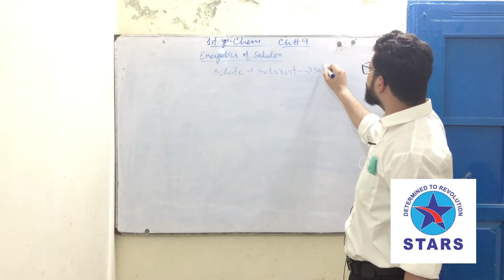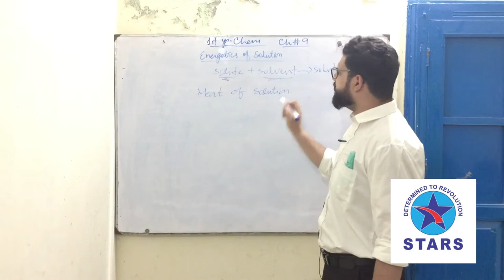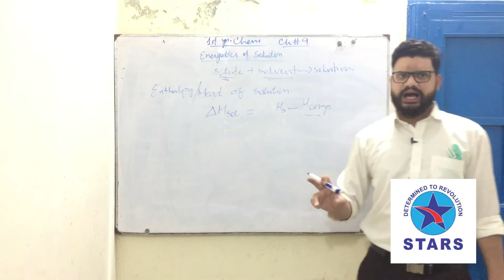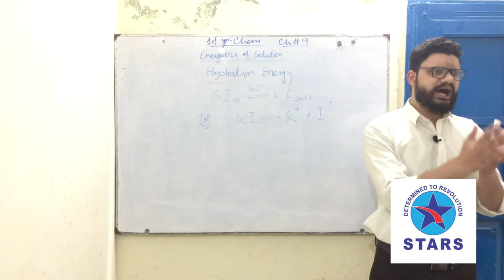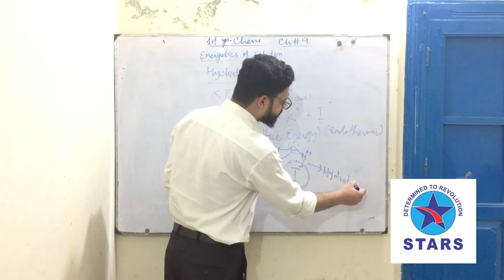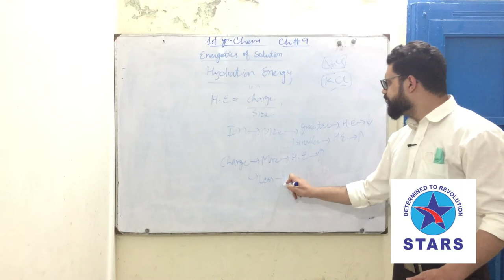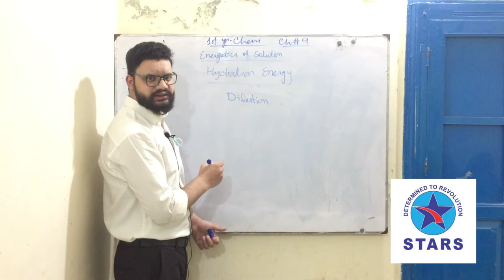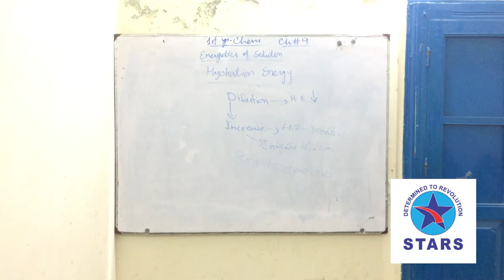1st year chemistry chapter no 9 Energetic of Solution | Stars Academy Lahore Lecture Series